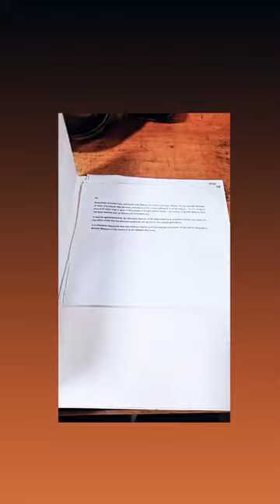Life after clearing SSC